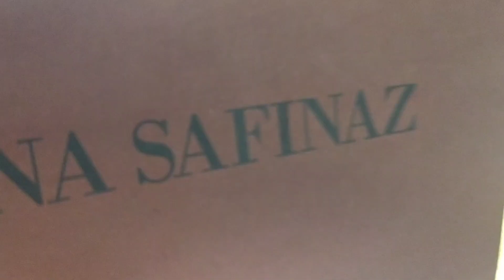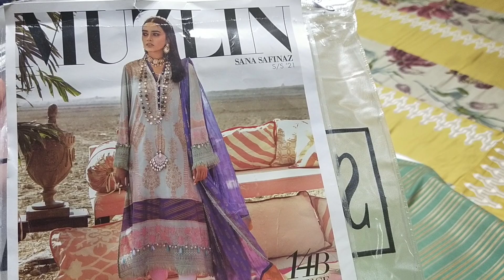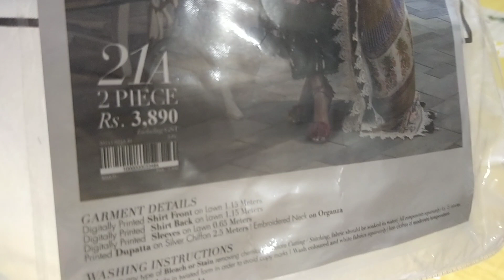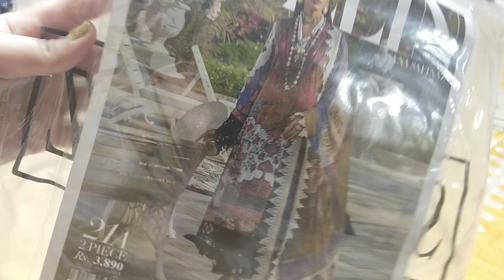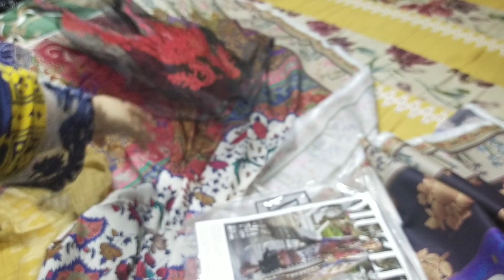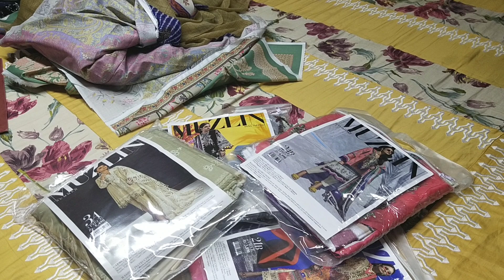Flat 50% Off Sana Safinaz Sale 13 September 2021